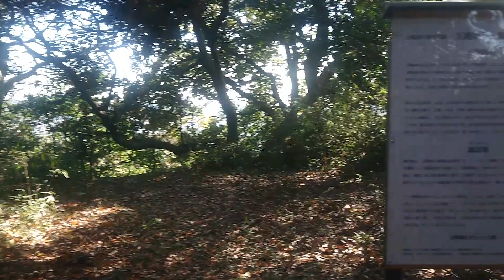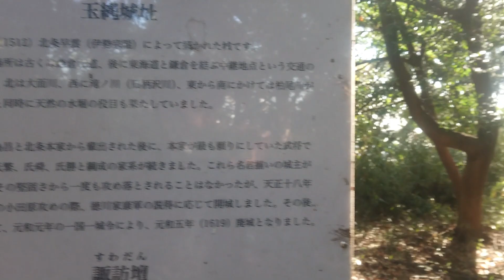日本名城紀行 相模・玉縄城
相模・玉縄城

※見学には制限時間があり入口には受付があります。受付をして入口の施錠を開けてもらい城内に入ります。他の入口や学校敷地内からの入城は出来ません。

玉縄城主
初代、北条氏時(うじとき)公
二代、北条為昌(ためまさ)公
三代、北条綱成(つなしげ)公
四代、北条氏繁(うじしげ)公
五代、北条氏舜(うじきよ)公
六代、北条氏勝(うじかつ)公